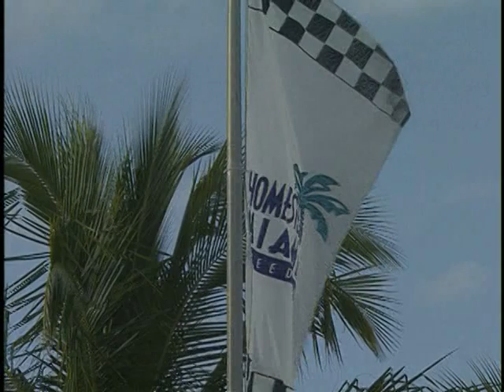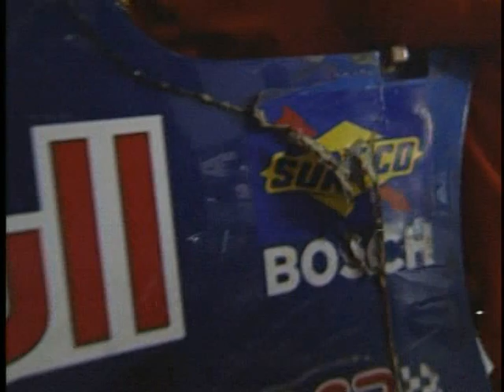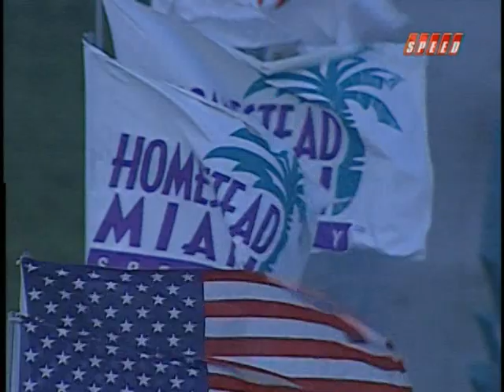Rolex Sports Car Series 2004 Grand Prix of Miami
Grand Am Rolex Sports Car Series
2004 Grand Prix of Miami
Homestead Miami Speedway
Homestead Florida
Race 02 of 12
Broadcaster: SPEED Channel